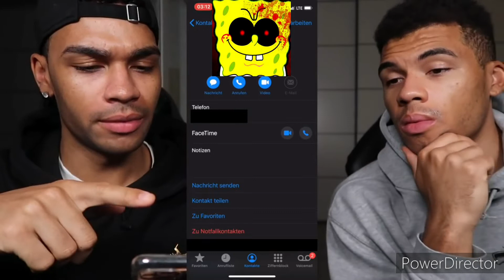Rufe NIEMALS SPONGEBOB.EXE um 3 Uhr Nachts an!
Alles nur Unterhaltung